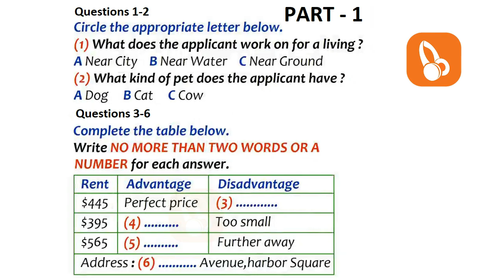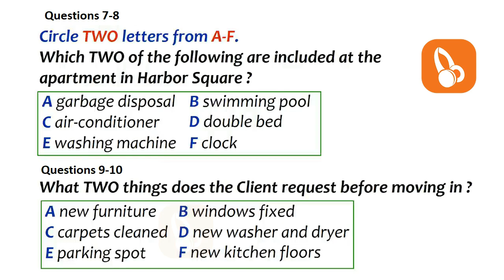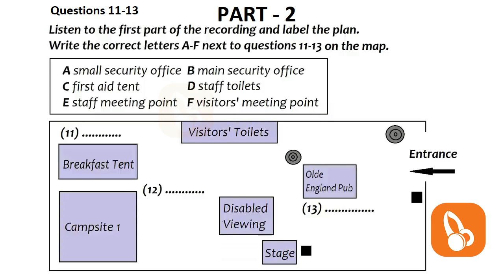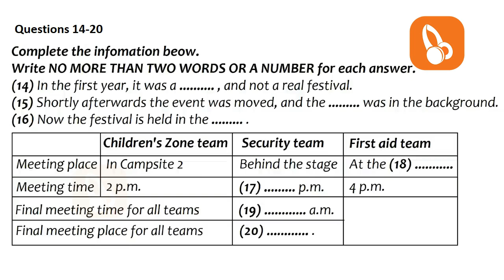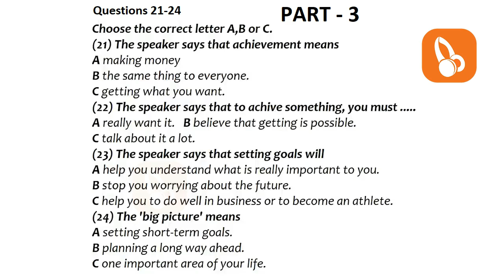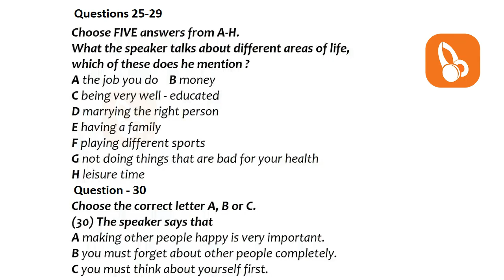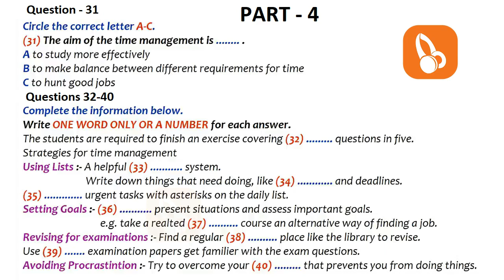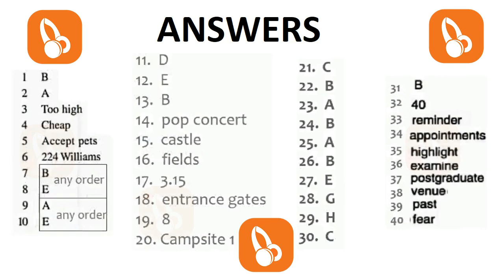BRITISH COUNCIL IELTS LISTENING PRACTICE TEST 2024 | 3.10.2024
In this video, we share BRITISH COUNCIL IELTS LISTENING PRACTICE TEST 2024 | 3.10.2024. a list of 40 questions that will help you prepare for the IELTS Listening test.

IELTS listening
IELTS exam practice
listening new
practice test
IELTS listening
IELTS exam practice
listening new
IELTS 2023
IELTS listening
listening practice
IELTS listening
IELTS exam
listening new
IELTS preparation
the ielts listening test 2023
practice listening
NEW BC IELTS LISTENING PRACTICE TEST 2024  WITH ANSWERS | 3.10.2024